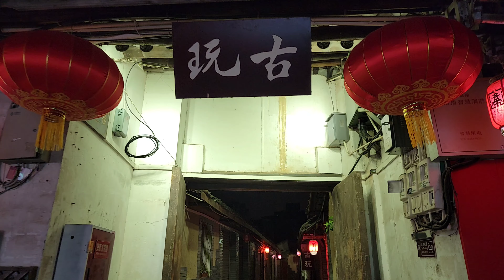Luodai Old Town night views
So much quieter at night with very few people on the streets and most of the shops shut.